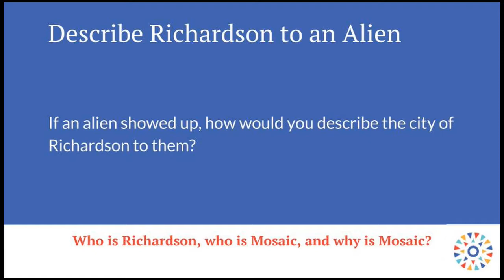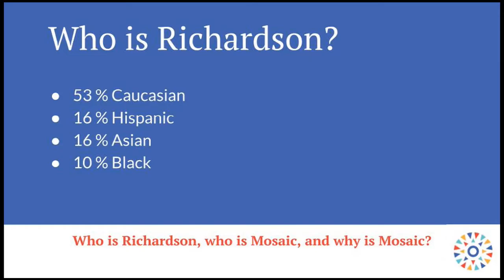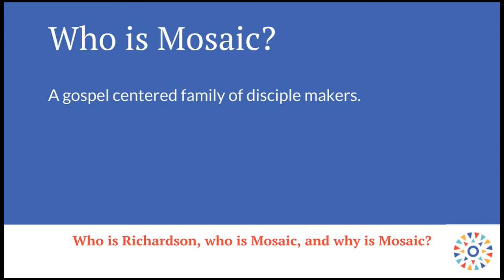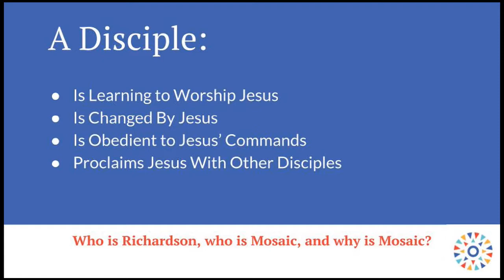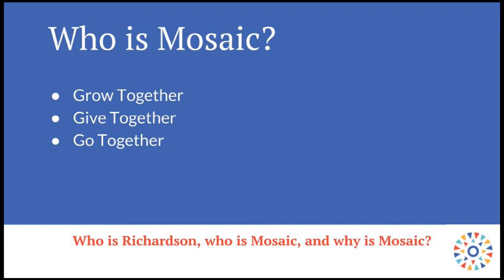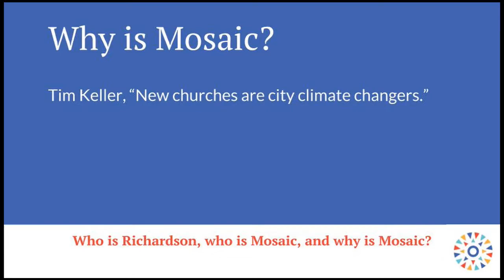Mosaic Launch Team - Training Session 2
Kyle Worley teaches Mosaic Church in session 2 of Launch Team Training